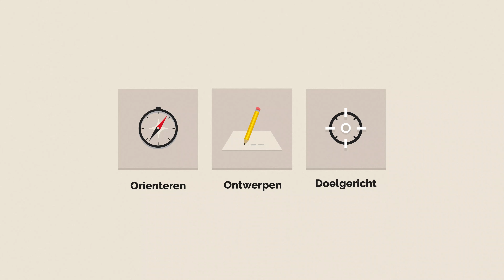HDB - Proefsleuven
We created this animation to explain about the work HDB does.

We are Kinsmen Collective. A design-driven production company. We specialise in illustration, animation, concept, video and photography.